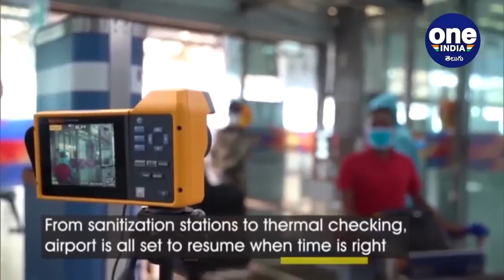Omicron Virus : Hyderabad Airport And Telangana,AP On High Alert ఎక్కడికక్కడ ఆంక్షలు|Oneindia Telugu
Omicron: Among 185 Passengers returned from South Africa to Hyderabd International Airport, in that 11 passengers tested positive for covid 19. Hyderabad International Airport On High Alert

ఎక్కడ చూసినా ఇప్పుడు  ప్రపంచ వ్యాప్తంగా ఆందోళన కలిగిస్తున్న కరోనా కొత్త వేరియంట్ ఓమిక్రాన్ మ్యూటేషన్లపై నే చర్చ జరుగుతుంది.  ఇంతలో దక్షిణాఫ్రికా నుండి హైదరాబాద్‌ కి 185 మంది వరకూ ప్రయాణికులు వచ్చినట్టు తెలుస్తోంది. వీరిలో 11 మందికి కరోనా పాజిటివ్ నిర్దారణ అయింది . అయితే అవి  ఓమిక్రాన్ వేరియంట్ వల్లనా కాదా అనేది తెలియాల్సి ఉంది
Oneindia Telugu